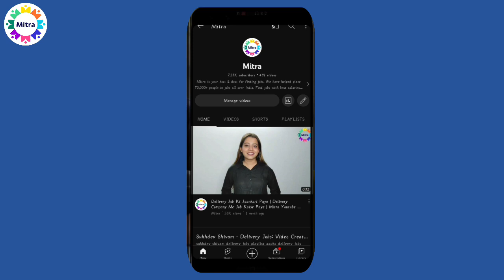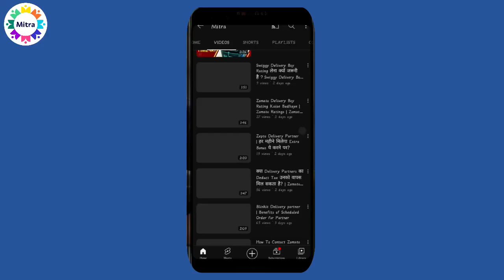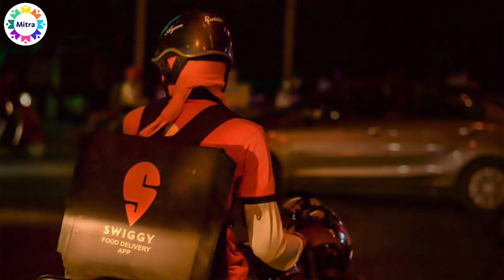🤔क्या Zomato Swiggy में Gigs के आने से Earning कम हुई या ज्यादा? | Zomato Gigs Payout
Apply To Delivery Job Free -Whatsapp Joining Link

Topic Cover ---

zomato gig payouts
zomato gig
mitra
swiggy gigs payout
swiggy gigs earning
swiggy gig payouts
swiggy gig